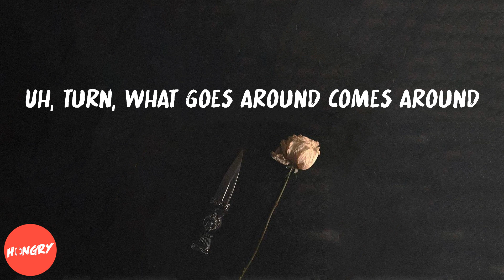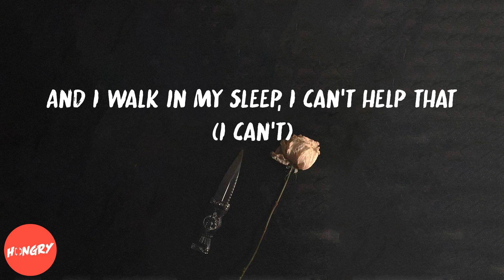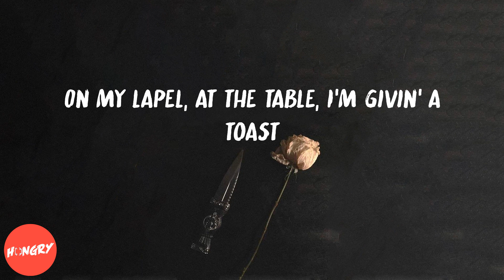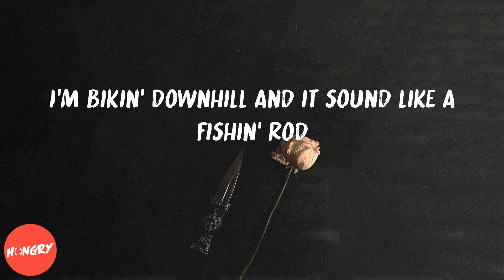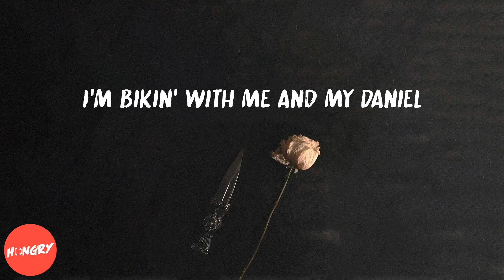Frank Ocean - Biking (lyrics)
Lyrics to Biking by Frank Ocean:
Uh, turn, what goes around comes around
Ay, turn, turn the music up, uh, yeah
Goes around comes around
What goes, alright, like like
Life goes in cycles
Everything that comes around goes around
'Fore it goes down, get you some ice
Life goes in cycles, what comes around goes around
So 'fore it goes down, nigga, get you some icicles
Audemars before all of y'alls
Wristwatch got a Russian face like an oligarch, uh
12 o'clock, boy, silly nice, huh
Willie in traffic, I'm Philly nice, uh
E.T. on the handles, uh
Handlebars like a Xanax
Shammgod with the AND1 moves
Throw that shit 'round your neck
Right quick, broke boys get fixed
Right quick, Nigel Sylvester with these bike flips
Uh, that's a full cab and a back flip
Uh, sidebar
Arm stretch a tee like I nailed it
Raf movin' slow like a creep
Shirt in the breeze like I'm sailin'
And I walk in my sleep, I can't help that (I can't)
When's the last time I asked for some help that
I couldn't get from nobody else, yeah?
I couldn't get from nobody out there (I can't)
Nobody
I don't get weak in the knees
Hundreds spread out like a fan
Vert feel like some Gucci sandals
Open the sky, get a handful
Torso marked up like a vandal
How you not fuckin' with cash?
God gave you what you could handle
Gave you what you could handle
I got the grip like the handle
And I'm bikin'
I'm bikin' with me and my Daniel
Hades got the angels
TV's got the angles
I'm brakin', got
Bikin', I'm bikin', I'm bikin' slow-mo
Maybe the four wheel excitin' us mo'
I'm cold when the temperatures dip below 70s
How can I be burr around L.A. coast?
The diamonds is plural, the Tiffany broach
On my lapel, at the table, I'm givin' a toast
The first wedding that I've been in my twenties
Thinkin' maybe someone is not somethin' to own
Maybe the government got nothin' to do with it
Thinkin' maybe the feeling just comes and it goes
Think I want me a lil' one that look like my clone
Me and my baby can't do on our own
I landed a trick, got my impossibles
I'm fuckin' with Addy, I'm watchin' my dose
24 hours like they never close
I'm bikin', I'm bikin', I'm bikin' these blocks, yeah
Since Ben Baller sold all his ice up at Slauson, ooh
I'm bikin' uphill and it's burnin' my quads (obstacles)
I'm bikin' downhill and it sound like a fishin' rod
Savage, I'm bikin', yeah
From coldwater to the shaw
Alcoholic way I handle the bars
This a PK, PK Ripper
Nah, you can't fuck with the boy
That's my problem, yeah, I got 'em
My tire smokin' when I stop
Okay, nobody fuckin' with me
My accolades hang from my neck
Pedal, I drown in the heat
My sapphires drown in my sweat
White mags, but I jet
Jackson, I'm savin' the streets
I'm Roger Rabbit in the air
I don't care, Big Willie Style, yeah
Nigga one wheel, one wheel, one wheel
Nigga one wheel, I fishtail downhill, yeah
I rose my rate, brand new brakes
Why I name it Slater? Ask my date
And I'm bikin'
I'm brakin'
Got, got me fucked up
Got 50 thousand racks
Got me fucked up, up
50 thousand racks
Got, got me fucked up, up
50 thousand racks
50 thousand racks
50 thousand racks